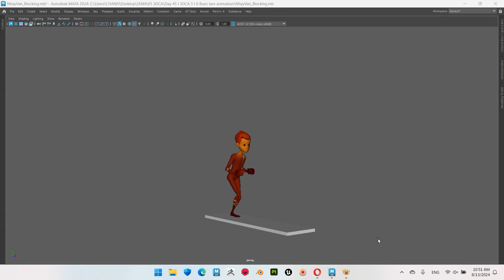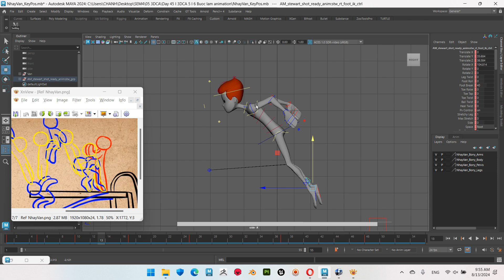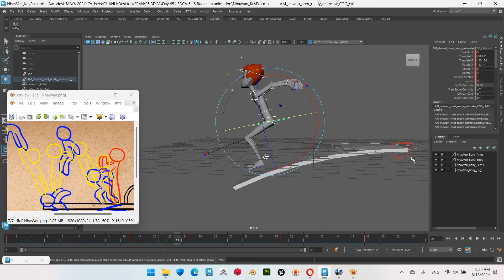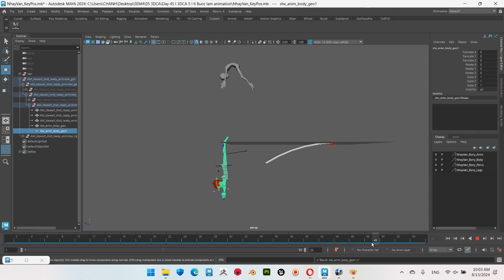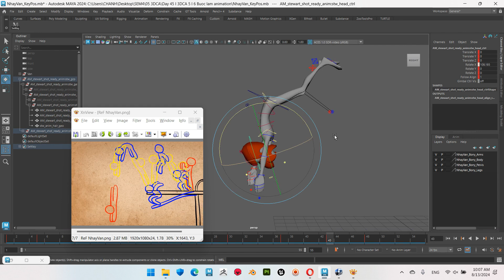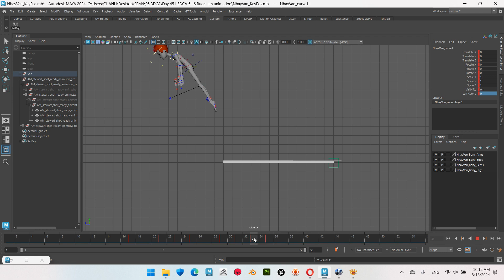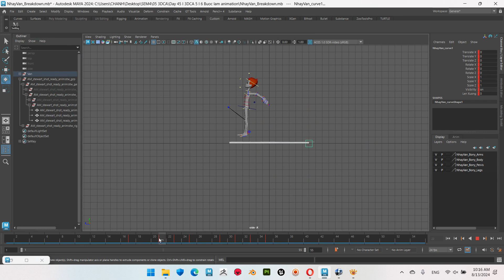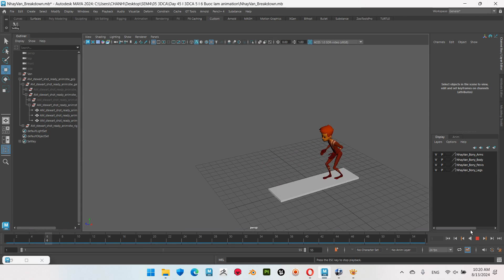Maya I Animation I Breakdowns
Các bước làm Blocking